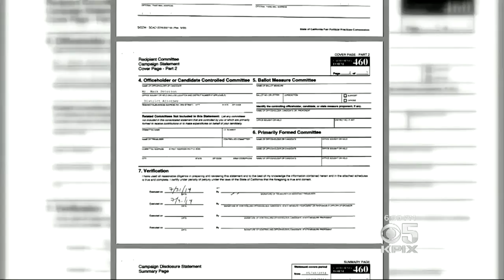Board Members Give No-Confidence Vote For Contra Costa County DA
Juliette Goodrich reports Contra Costa County District Attorneys Association giving a vote of no confidence to DA (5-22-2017)